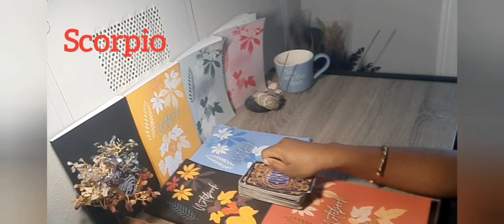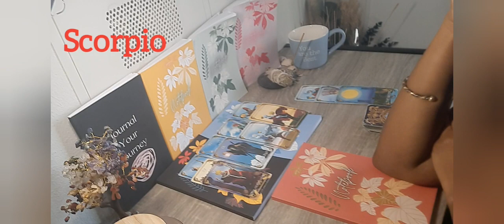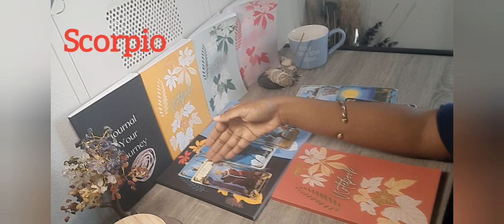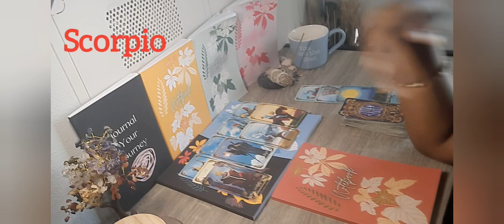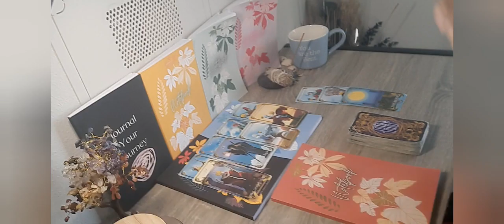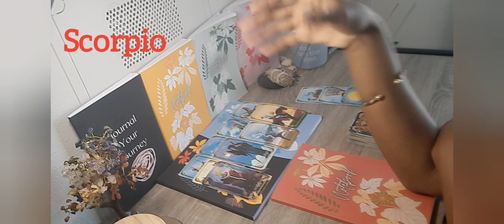Scorpio Monthly Health Reading for March 2023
👋🏽 Links to book a reading with me, Amazon for my journals, Etsy shop and numerology below. 💞

Journal your Journey with my beautiful journals/notebooks: